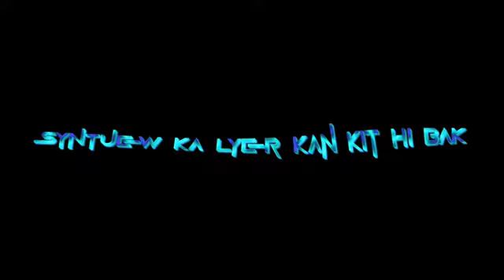kam u syntiew ba phuh thaba